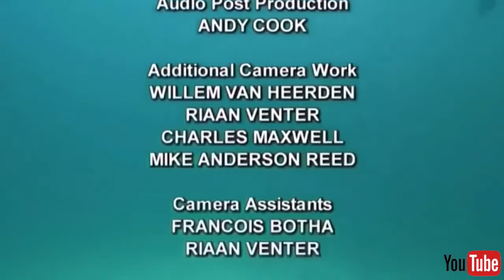FEAST OF PREDATORS WITH SEAL ANIMAL DOCUMENTARY HD animal planet tv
Hi,
this is animal planet tv channel. FEAST OF PREDATORS WITH SEAL ANIMAL DOCUMENTARY HD animal planet tv, my channale name animal planet tv . Animal videos and documentaries are offered on my channel.

animal planet tv
amazon jungle
animal planet
animals video
lion vs tiger
lion king
birds video
discovery channel
tiger and lion fight
tiger and monkey fight
best animal videos
animal chases prey
wildlife documentary
lions vs hyenas fighting
animals fighting compilation
discovery video
fastest animal africa
lions hunt buffalo
funny animal videos
animal crossing
funny videos
funny animal videos
blue bird
animal fights